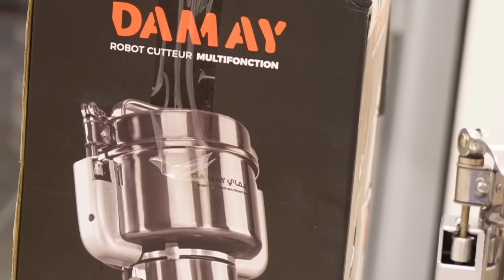العودة للمدرسة بنفس جديد لكل سيدة ✅️ عادات لتجنب الفوضى صباحا👍لانش بوكس تنظيم الوقت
العودة للمدرسة بكل طاقة إيجابية ✅️ عادات لتجنب الستريس صباحا 👍 لانش بوكس تنظيم الوقت
جميع المعلومات حول طحانة Damay تلقاوها فهد الروابط⬇️⬇️⬇️⬇️